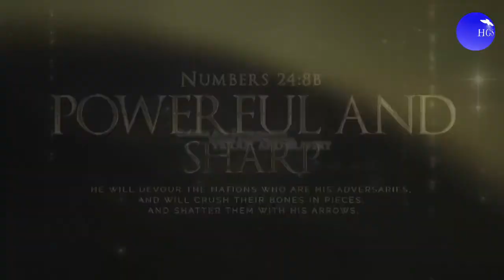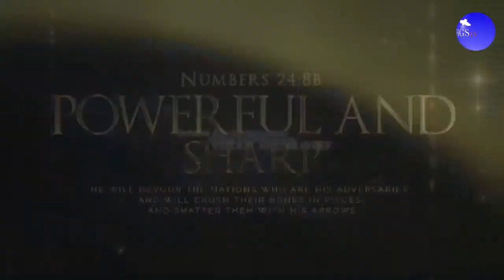PASTOR E.A ADEBOYE SERMON | MIGHTY ARROW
You are watching  CRM LEADERSHIP TRAINING PROGRAM 2020 - DAY 1